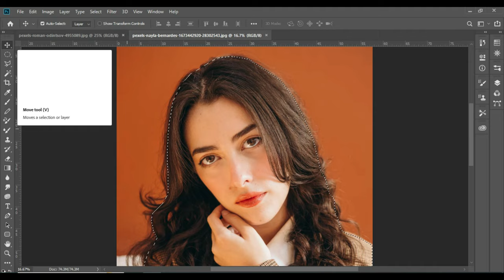Best 50 Tips For Editing Of Picture With New Tools Working Solution